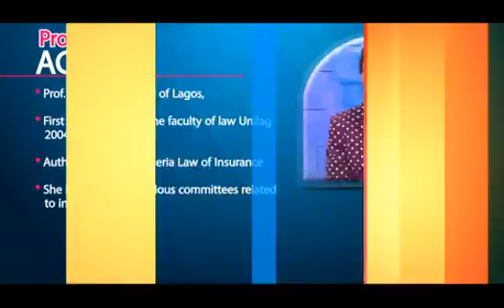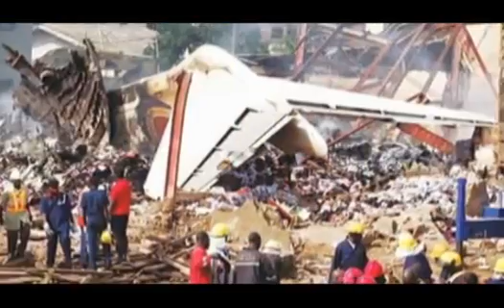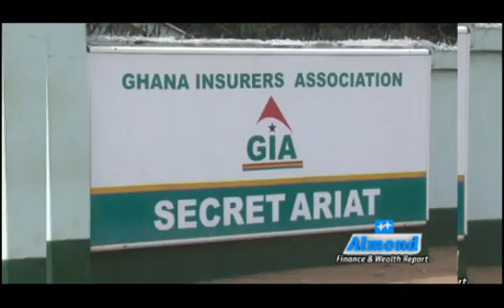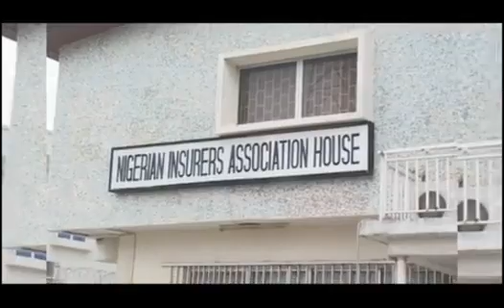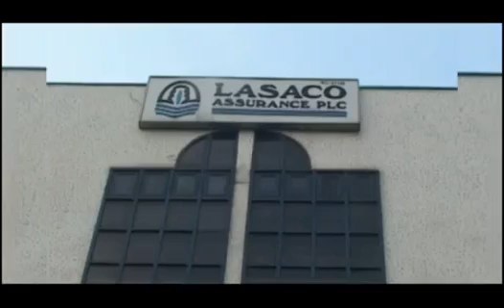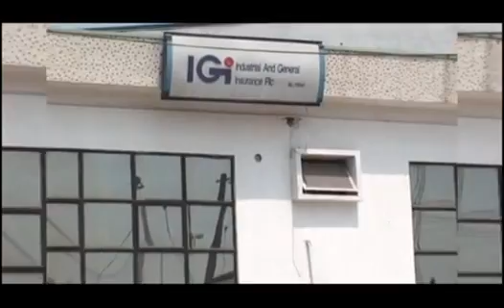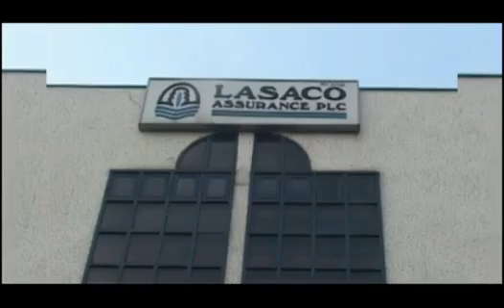ALMOND FINANCE - INSURANCE LAW AND CHALLENGES OF IMPLEMENTATIONS IN NIGERIA MARCH 23TH, 2017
ALMOND FINANCE - INSURANCE LAW AND CHALLENGES OF IMPLEMENTATIONS IN NIGERIA MARCH 23TH, 2017 - FAITH AND HER GUEST ON THE TOWNHALL, CHALLENGES OF DATA DEVELOPMENT IN NIGERIA INSURANCE INDUSTRY.